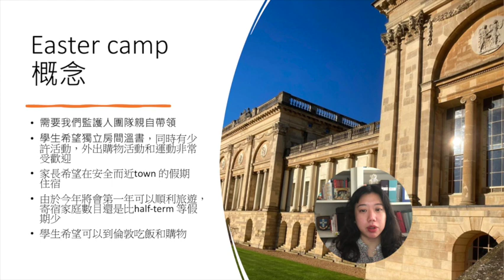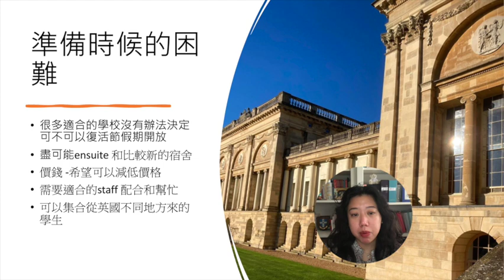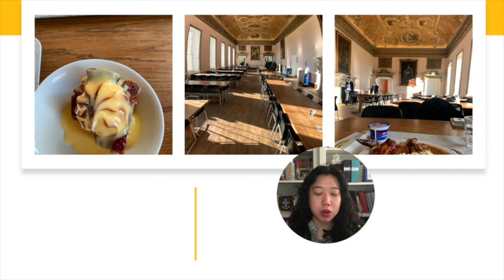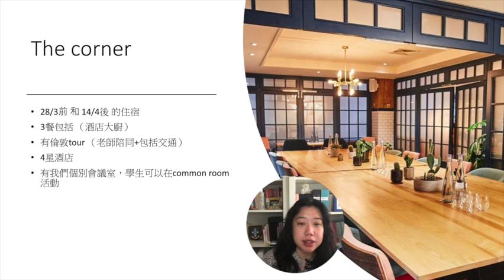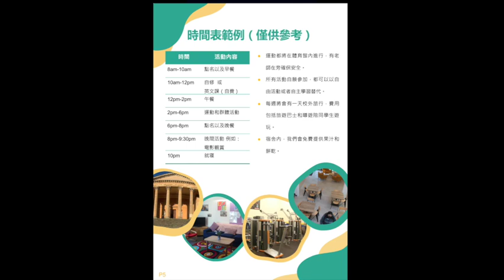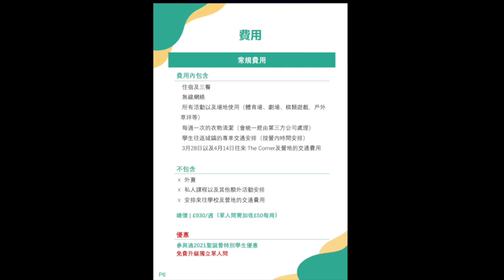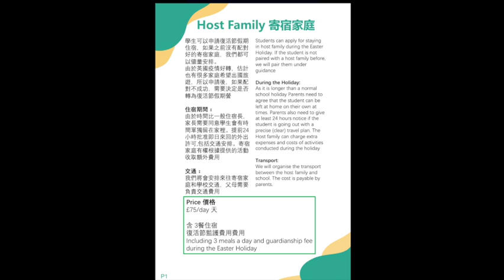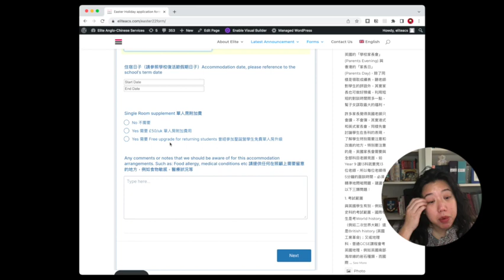Elite ACS 復活節假期營 2022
復活節假期營精華介紹